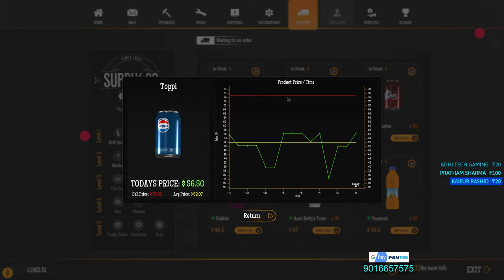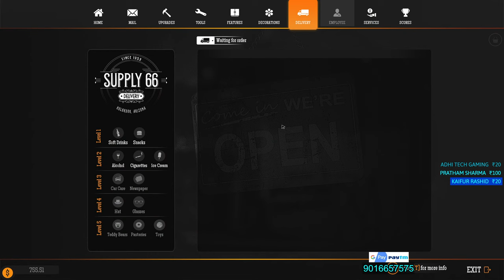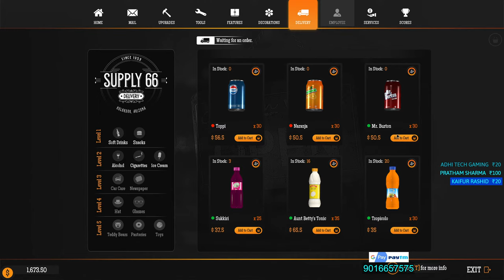Gas Station Simulator | RON Ne Firse Naya Business Chalu Kiya